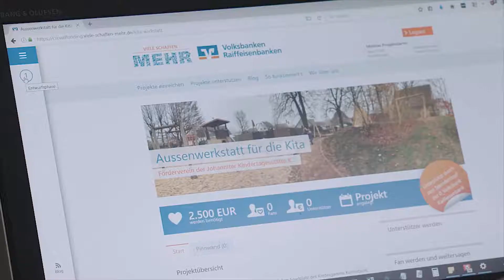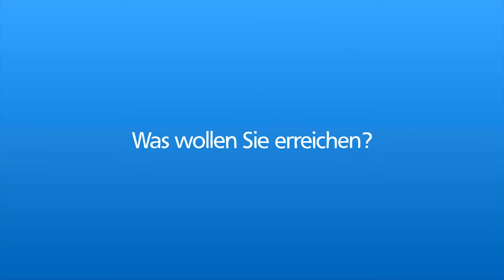"Viele-schaffen-mehr" | Projekte realisieren | Crowdfunding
Es gibt viele Projekte in Vereinen oder gemeinnützigen Vereinigungen, die diese nicht durchführen können, weil ihnen die nötigen finanziellen Ressourcen fehlen. Unsere Crowdfunding-Plattform kann hier Abhilfe schaffen. Unter dem Motto "Wir schaffen mehr" helfen wir aktiv mit, Wunschprojekte zu realisieren.

Das es funktioniert, möchten wir Euch mit diesem Video von der KiTa Kunterbunt zeigen.